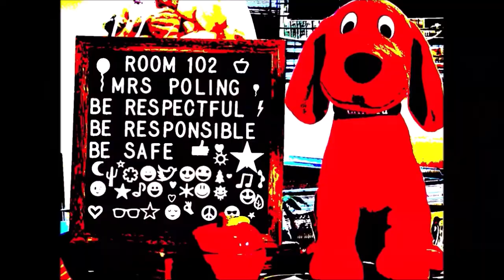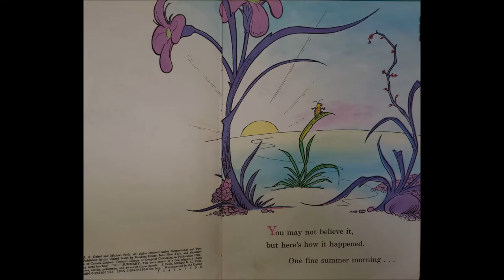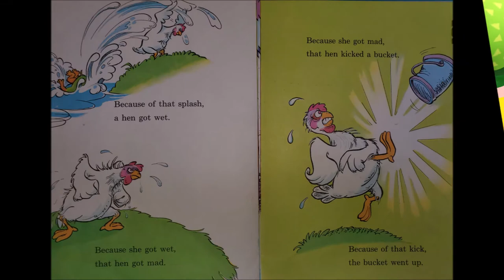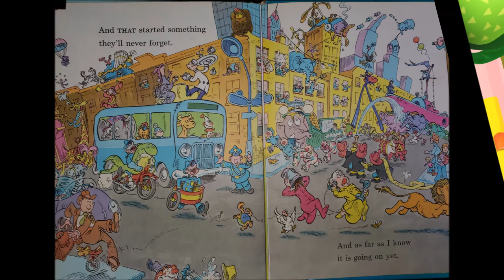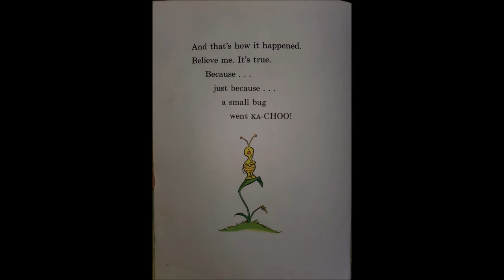"Because a Little Bug Went ka-CHOO!" read by Who? Room 102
By Rosetta Stone
Illustrated by Michael Frith